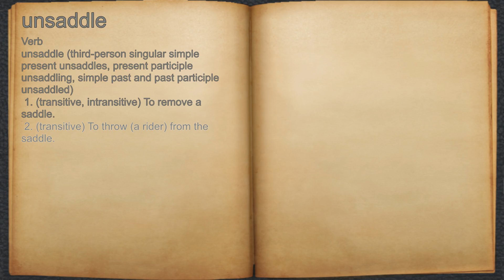What does unsaddle mean?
A spoken definition of unsaddle.

Intro Sound:
Typewriter - Tamskp